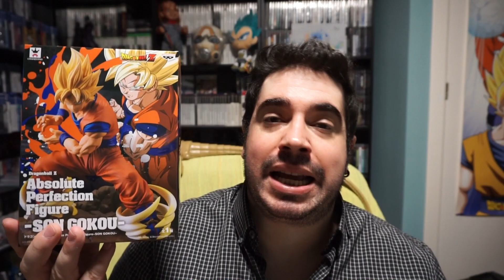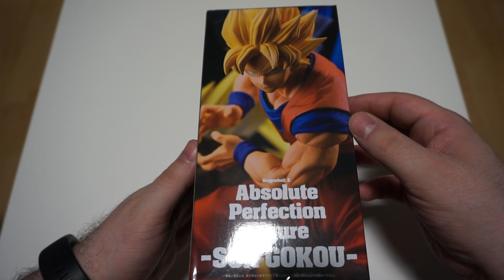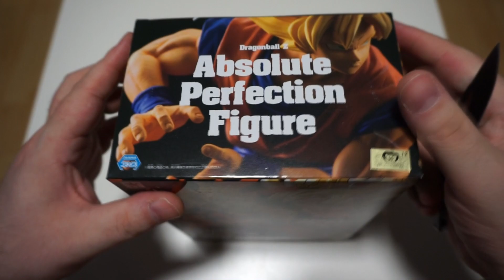Figura GOKU - ABSOLUTE PERFECTION FIGURE | BANPRESTO | UNBOXING de COMPRAS DRAGON BALL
Nueva figura para la colección!!! Y en este caso, os muestro la figura de GOKU de la linea ABSOLUTE PERFECTION FIGURE de BANPRESTO!!!

PSN: Chimoxs
XBOX: YorsZ